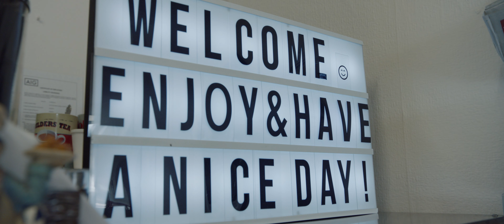A Piece of Home (90sec)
For the launch of menswear label Coatmaker, I directed a fashion brand film about journeys and home.

Director & Editor Sebastian Whyte
Creative Director  Nikki Baillie
Producers Sebastian Whyte & Nikki Baillie
Director of Photography: Jamie Kennerley
1st AC/Focus Puller: Jackie Reed
Camera Assistant: Kyle Cameron
Sound: Frank Maclaren
Art Direction: Edward Robinson
Hair and Make-Up: Hayley Sparkes
Editor: Sebastian Whyte
Grading: Danny Wood at Envy Post
Composer: Rob O’Brien at Uncle Monster
Sound Mix: Guy Steer at Rechord